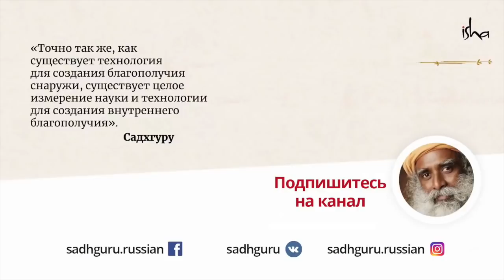Жизнь проходит мимо. Что делать?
Садхгуру рассуждает о трагедии упущенной жизни и о том, как этого избежать.